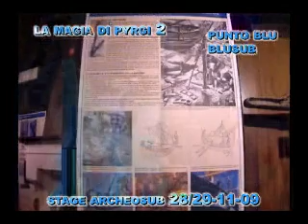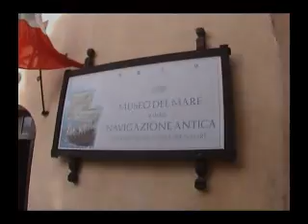LA MAGIA DI PYRGI 2.wmv